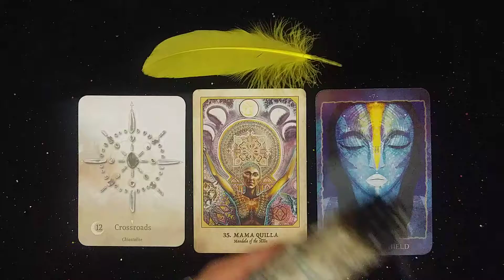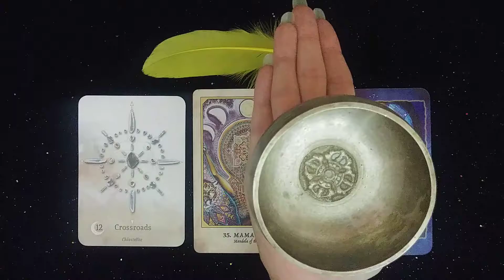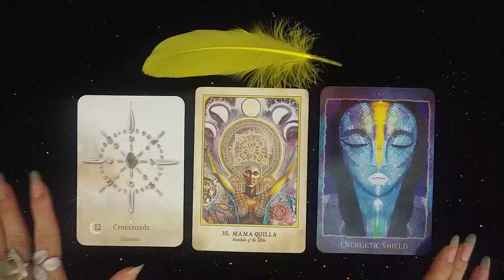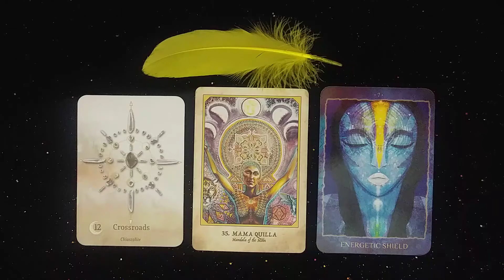Daily Attunement 🌞 Solar Plexus Chakra Ascension Reading 🌞 Rules Aries & Scorpio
✴👁A Mystic Eye In The Forest Of Illusion👁✴

🕉🐍🌈CHAKRAS ASCENSION READING🌈🐍🕉
Insight into the seven chakras from the root to the crown.  Additional guidance from the earth and higher realms chakras to evolve the functionality of the chakra system.  Helps you clear blockages in all areas of life and restore flow.

🌞Manipura: 🌞Solar Plexus, Inner Earth & Soul Star Chakras - “I Do” - Wisdom & Power🌞 Rhythm
How can self-respect and self-compassion make me aware that I Am the master of my universe?

Decks 📚🎴🃏
Blue Messiah Reading Cards by Nari Anastarsia

🌠Favorite Inspiring Readers on YouTube

🦅RESPONSIBILITY
The Oracle Of The Feather Crowned Tree offers insight; any advice given should be used at your own discretion as you are an empowered decision maker capable of using discernment through the domain of your own free will.